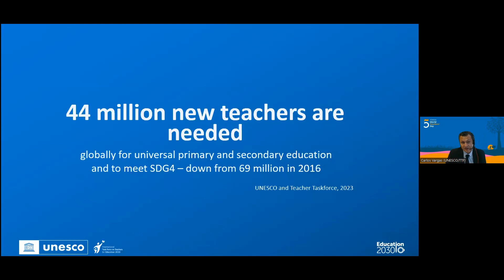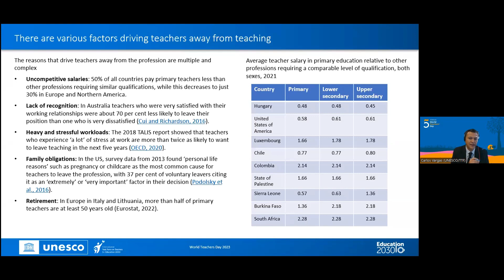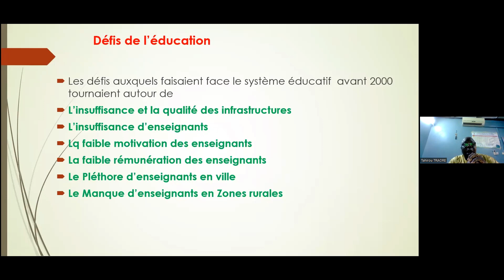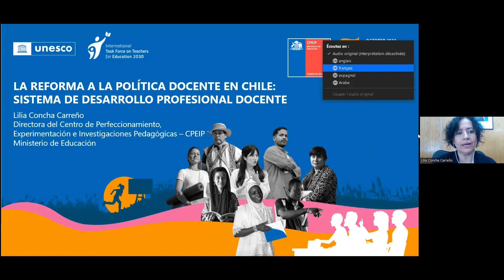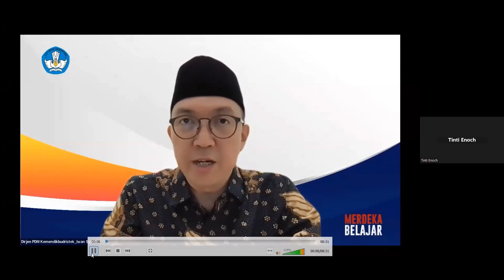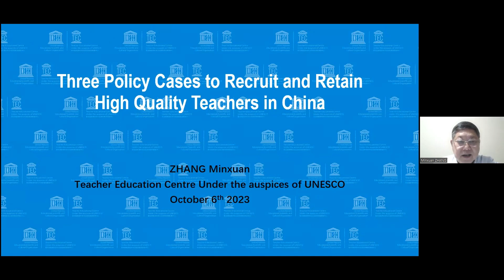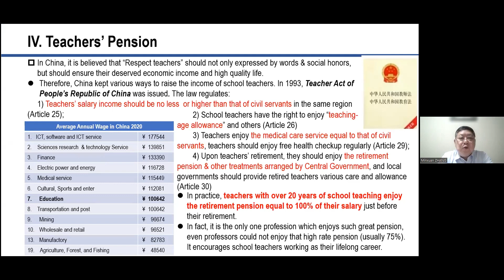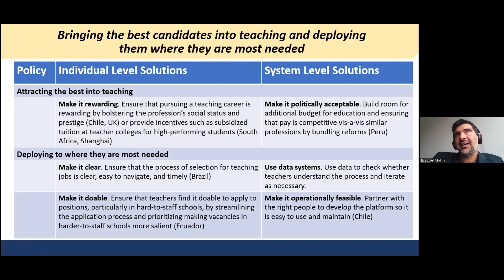World Teachers' Day 2023 | Global pathways to an attractive teaching profession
The 2023 World Teachers' Day celebrations, under the theme "The teachers we need for the education we want: the global imperative to address the teacher shortage", made the case for a dignified and valued teaching profession, analysing their challenges and showcasing inspiring practices to attract, retain and motivate teachers and educators.

This second session on 6 October focused on the theme of "Global pathways to an attractive teaching profession."

Watch the session to discover insights from speakers and participants. Full details of this event are available on the following